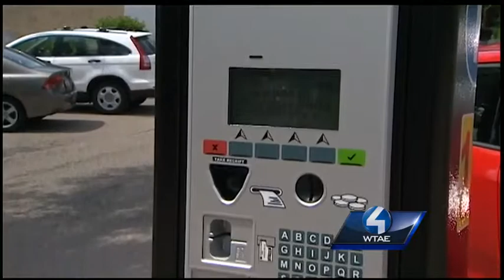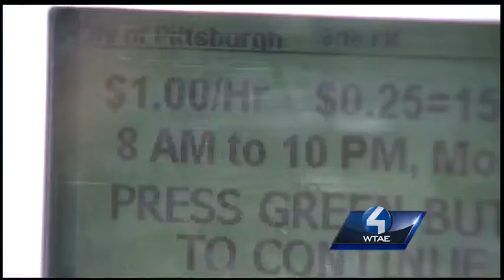Councilman steps in to stop extended parking meter hours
Pittsburgh City Councilman Corey O'Connor, introduced legislation today, to stop the cities parking meters from charging hourly, until 10 p.m. Right now the meters charge until 6 p.m.